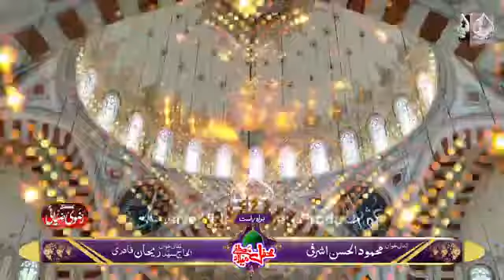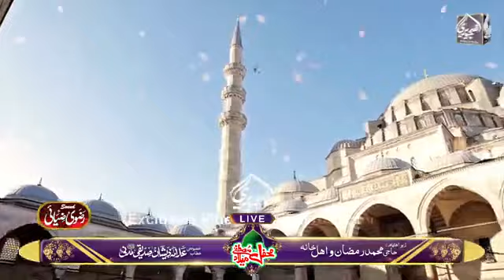13 January 2022 | 2nd Mehfil E Milad E Mustafa ﷺ | Mahmood Ul Hassan Ashrafi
13-Jan-2022; Thursday, 2nd Live complete Mehfil E Naat Milad E Mustafa ﷺ. Naat Reciter Mahmood Ul Hassan Ashrafi.

➪CREDIT

Reciter  : Mahmood Ul Hassan Ashrafi
Editor    : Mahmood Ul Hassan Ashrafi Fan

@MAHMOOD UL HASSAN ASHRAFI
@Mahmood Ul Hassan Ashrafi Fan

- Connect with MAHMOOD UL HASSAN ASHRAFI -
✓ Official Facebook I'd :